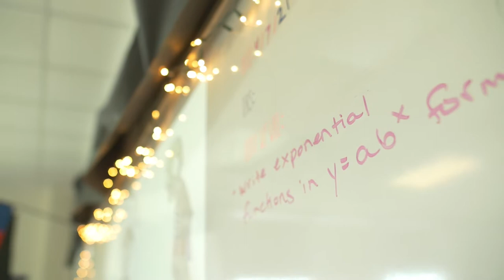Forney Values Learning